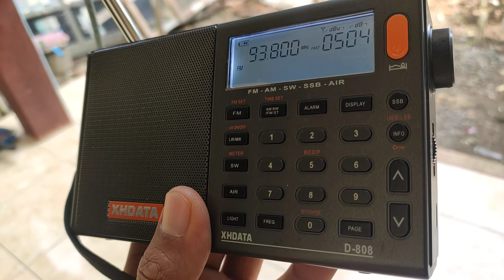FM 93.8 Megaswara Kulonprogo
Stasiun : Megaswara
Frekuensi : FM 93.8 MHz
Pemancar : Jl. Yogyakarta - Wates No.km 17, Kali Bondol, Sentolo, Kec. Sentolo, Kabupaten Kulon Progo, Daerah Istimewa Yogyakarta 55664
Lokasi Penerima : Kebarongan, Kemranjen, Banyumas, Jawa Tengah
Jarak : +/- 107 km
Radio : XHDATA D-808
Antena : Teleskopik
Tanggal : 21/06/2021
Jam : 11:00 GMT+7